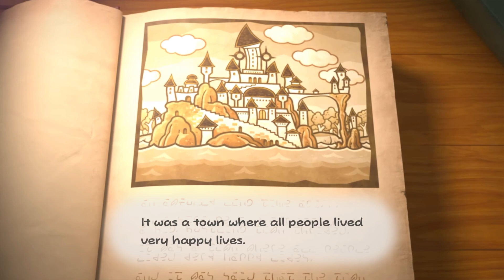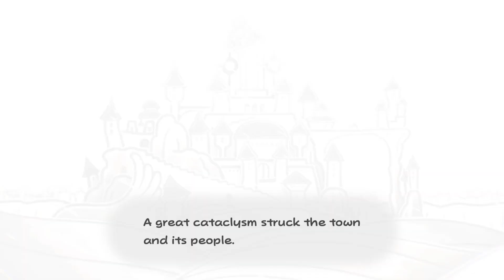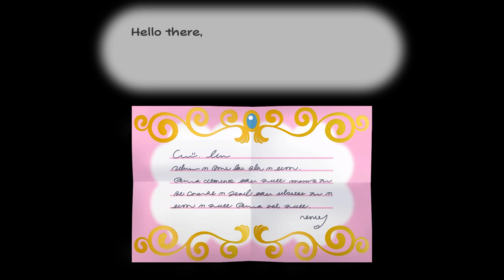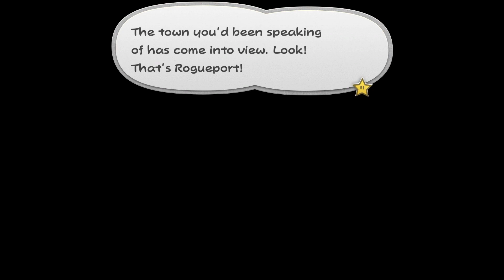Paper Mario: The Thousand-Year Door (Remake 2024) - Part 1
No commentary
Walkthrough
Let's play
Story
English
Nintendo Switch
Game
Gameplay

Paper Mario: The Thousand-Year Door Remake 2024